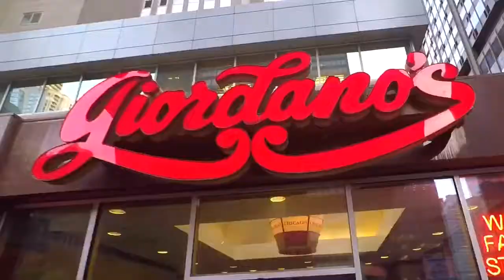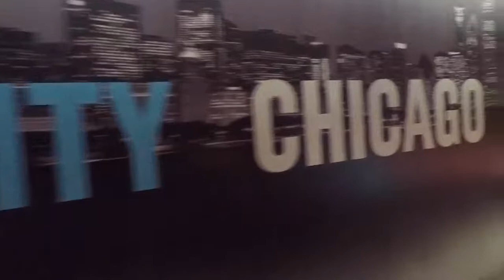Best of Chicago!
Some of our favorite things to do in Chicago